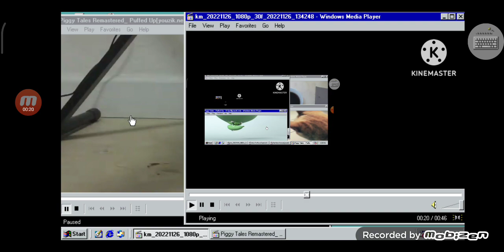Up to faster 21 parison